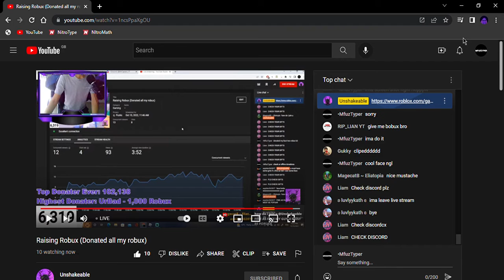FINALLY DOES A SHORT FACE REVEAL